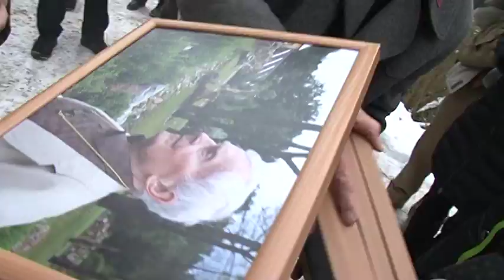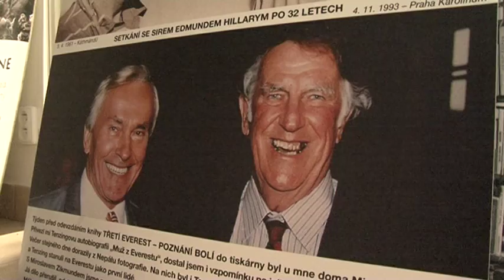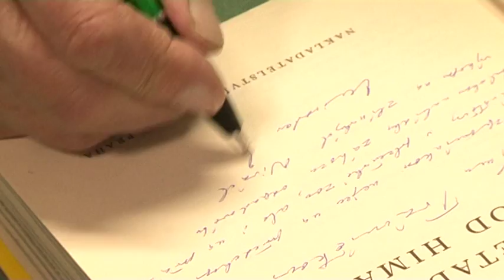30.1.2014 - Miroslav Zikmund v ZOO Plzeň